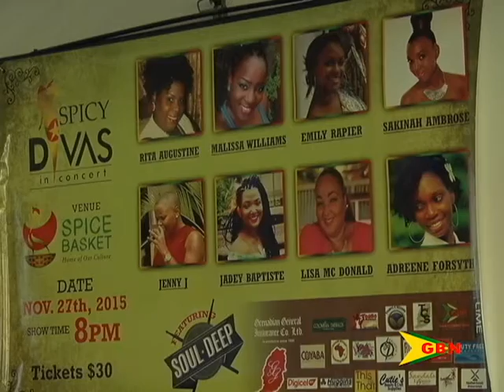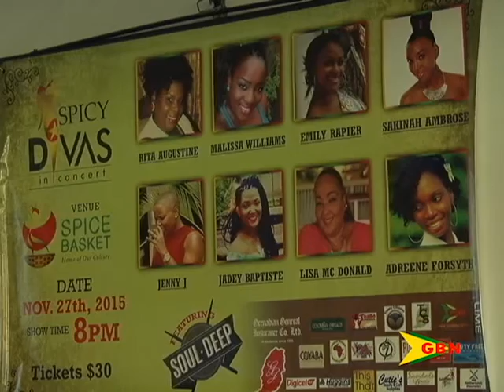Spicy Divas In Concert 09.07.16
Organisers of spicy divas in concert are working zealously to get their artistes ready for the event later this year.
And as we hear in this report, they are also working at getting the local talent ready for the regional and international market.